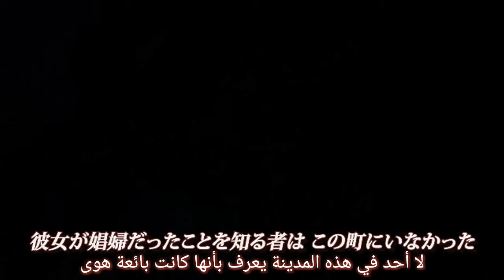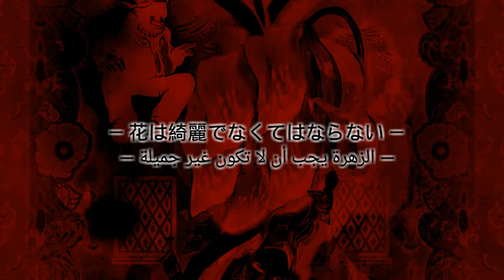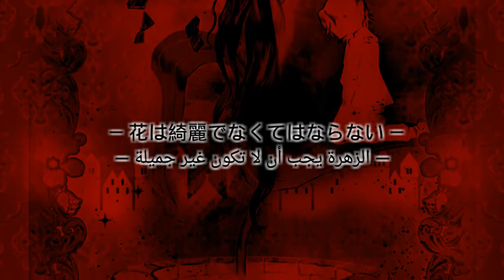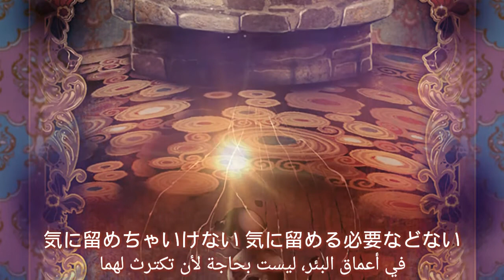زهرة الهضبة - Plateau no Hana مترجم [Hatsune Miku Append]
أغنية موثي. أنا لا أملك الموسيقى وكلماتها أو الفيديو. كل الحقوق تذهب للمالكين المحترمين.